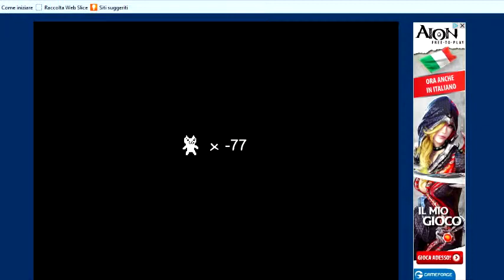Cat Mario feat Vaniz parte 2: e Vaniz s'arrabbia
"Ma io 'sto gioco l'ho finito senza morire, non mi fa AHRRRRAHAAAAAAAAARRR!"